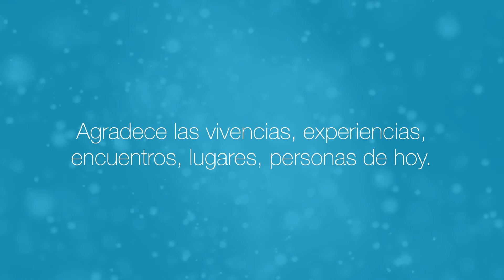Con Jesús En La Noche (Diciembre 29 2016) - Tele VID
Da gracias y pide luz. Dios estuvo hoy contigo, la riqueza y la sabiduría interior crecerán, si reconoces el paso de Dios por los acontecimientos que vives. Agradece las vivencias, experiencias, encuentros, lugares, personas de hoy. Pide luz… ¿De qué te hiciste consciente hoy? ¿Alguien necesita que le pidas perdón? ¿Hay necesidad de enmendar algo?